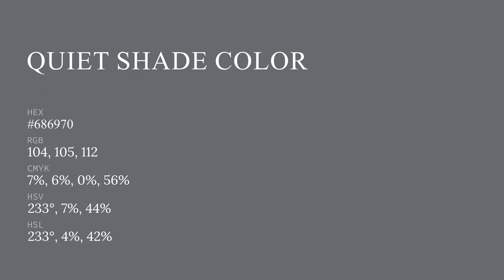Quiet Shade color #686970 hex color - Blue color - Warm color 686970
What color is Quiet Shade ? #686970 hex color - Blue color - Warm color 686970

Hex #686970 Color Code is also known as Quiet Shade color.